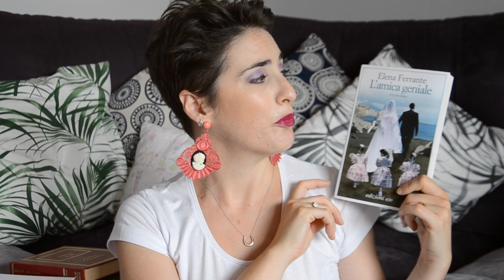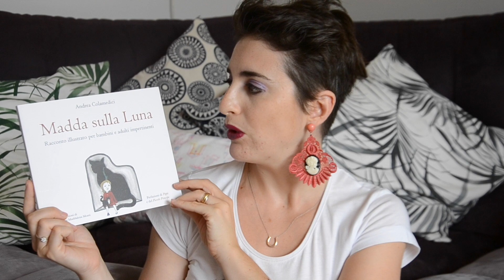TBR Settembre 2016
Vediamo un po' cosa mi piacerebbe leggere nel prossimo mese!!!

Libri citati:

- Racconti, F. O'Connor

- Sola a presidiare la fortezza, F. O'Connor

- L'amica Geniale, E. Ferrante

- Carry On, R. Rowell

- Addio, Columbus; P. Roth

- Amore, Sesso e altre questioni di politica estera, J. Armstrong (*)

- Madda sulla Luna, A. Colamedici (*)

- Malefica Trasformare la rabbia femminile, M. Gancitano (*)

- Scarlet, M. Meyer

Vi ricordo che il video è in collaborazione con Inkbooks, portale sul quale troverete tutte le mie videorecensioni!

La wishlist di Amazon

Snapchat: sara cantoni - nonsoloshopping